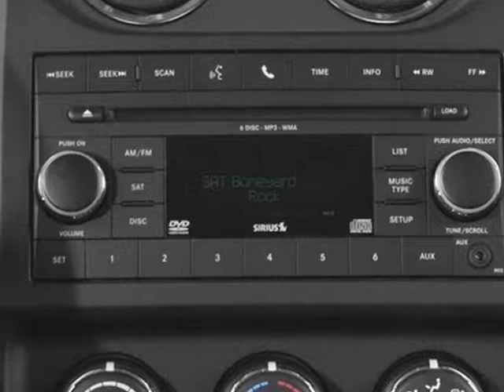2014 Jeep Patriot FWD 4dr Sport SUV - Mayaguez, PR